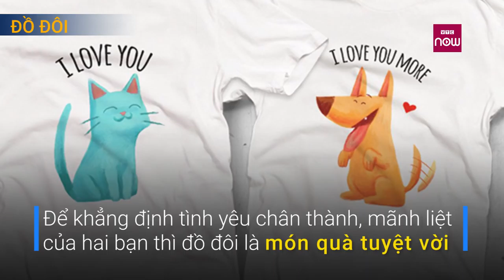VTC Tin Mới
VTC1 | Ngày 8-3, các chàng trai chắc hẳn đang rất đau đầu để tìm ra một món quà ý nghĩa, độc đáo và phù hợp đối với những người phụ nữ mà học yêu thương. Cùng tham khảo nhé!